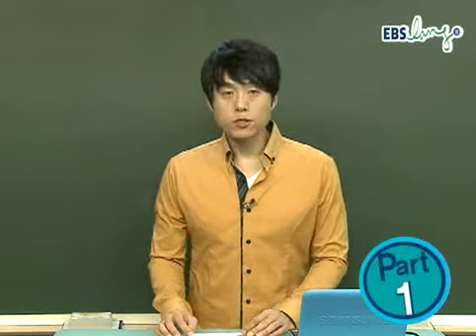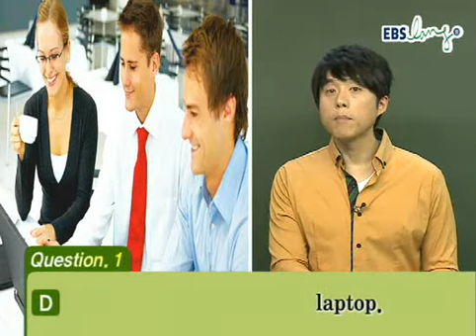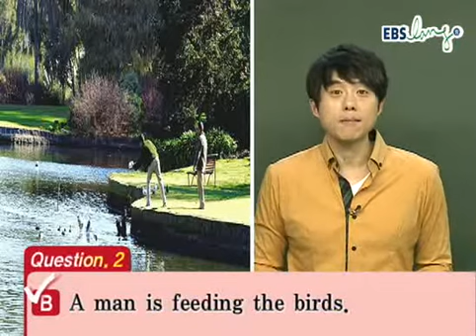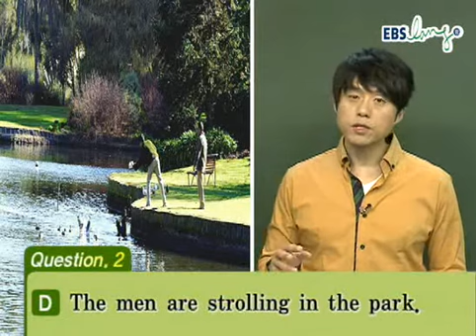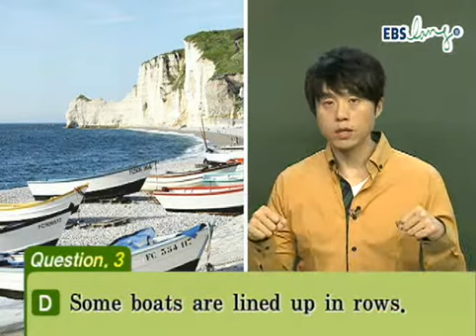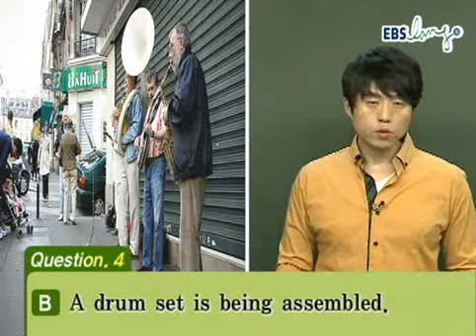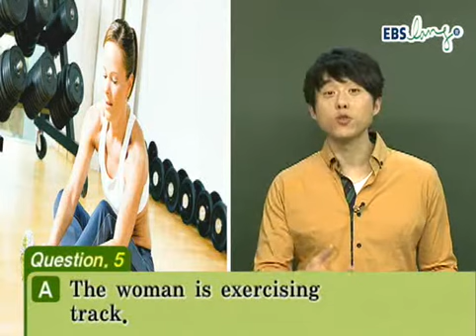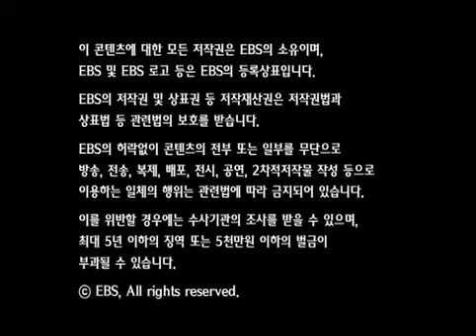EBS_토익_TOEIC_김태우_11년04월_LC_01강.wmv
2011년4월 토익(TOEIC) 무료특강 - LC 김태우 1강